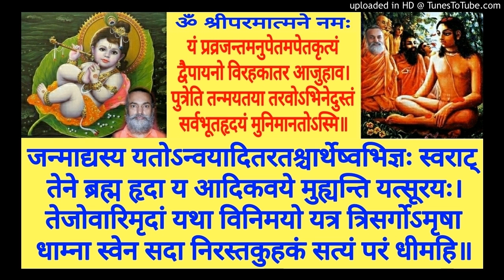Shrimad Bhagavatam BH 299b Swami Shantidharmananda Saraswati